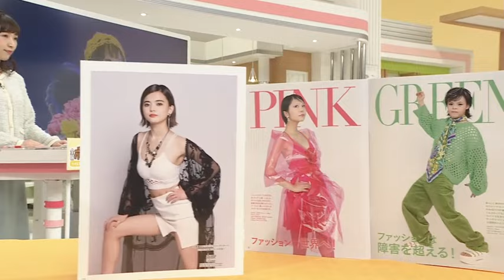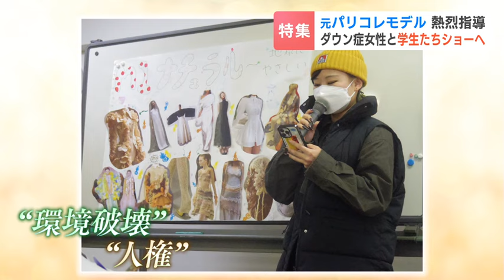「障害があるからできない」でなく…ダウン症の女性（28）学生たちと作るファッションショーのステージで伝える“できる”可能性を信じる力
「障害がある人とない人が、互いの理解を深めよう」という目的でつくられている雑誌。
　登場するのは、知的障害などのハンディキャップがあるモデルたちです。
　「障害があること」を理由に、諦めない。
　ファッションを学ぶ学生たちとつくるショーでモデルに挑戦する、あるダウン症の女性に密着しました。

元パリコレモデル　高木真理子さん
「自分で考えてやるの、人に頼らない、みんな動き違うでしょ」

　元パリコレモデルによる、ウォーキングレッスン。
　指導を受けるのは、知的障害などのハンディキャップがある生徒たちです。
　その中の１人、小野寺郁音（あやね）さん、28歳。

小野寺郁音さん（28）
「今使っているこちらのアイシャドウが一番好きです」

　郁音さんは生まれてすぐ、ダウン症と診断されました。
　５日後に、専門学校生とつくるショーに参加します。

ファッションショー総合監督　畠山芽依さん（北海道ファッション専門学校２年）
「郁音ちゃんに合いそうな黄色とピンクでかわいらしい感じがメイン」

　今年のショーは、“環境破壊”や“人権”などがテーマ。
　郁音さんたちが歩くパートの衣装は、自然由来の素材にこだわりました。
　郁音さんたちの存在は、学生の考え方も変えています。

秋澤花音さん（２年）
「その人に合った関わり方やしゃべり方、こうしたらいいっていうのをショーで見つけた」

吉田明日花さん（２年）
「見せ方のプロ意識がある人で、ヒールの使い方やターンとかも」

　郁音さんは、両親と３人暮らしです。

父・収さん（65）
「戸惑いは少しづつ周りのお子さんと違いが見えてくる場面では多少あったけど、それより郁音は郁音なりにできることが少しずつ増えていく」

　小学校は地元の通常学級に通い、中学は地下鉄通学。
　高校は、特別支援学校で寮生活。
　挑戦を続け、可能性を広げてきました。
　しかし、特別支援学校卒業後は、進路の選択肢が少ないのが現状です。

母・訓江さん（63）
「人として人生を楽しむために生きていくということを考えたときに、できないことが１つでもクリアできて、１つでも自分でできることが増えていったり」

　娘の挑戦の場を広げたいと、５年前にすすめたのがウォーキングのレッスンでした。

郁音さん（28）
「仲間とのコミュニケーションがとれるのが楽しい」

　この日は、学校で行われる最後のリハーサル。
　少しよろける場面もありましたが、学生たちが手をとってくれて無事に終了。
　着替えが終わってからも、学生たちのウォーキングを真剣に見つめます。
　学生たちには厳しい指導が入ります。

北海道ファッション専門学校　髙野佐利子学校長
「（郁音さんの）レッグウォーマーの左後ろがゴム入っていて、その白いゴムが見えたから直してあげて」

　この翌日。
　なかなか歩調が合わない、郁音さん。
　元パリコレモデルの先生が腕をとり、指導が入ります。

「ちゃんと前向いてね…にっこり！」

　「障害があること」を理由に諦めたりしないのが、先生のモットー。

スマイルウォーキングクラブ　高木真理子代表
「『障害があるからできないでしょ』ってこちら側が思って教えるってなるとたぶん伝わる。『自分たちが期待されている』って思うと人って頑張る。『誰かのために役に立ちたい』って思うから、私はそこをできる1％でも可能性はあるならそこを信じましょうって」

　いよいよ明日、本番です。

　ファッションショー当日、会場は満席です。

ファッションショー総合監督　畠山芽依さん（２年）
「頑張るよ～」

スマイルウォーキング倶楽部　髙木真理子代表
「頑張ってください！頼むよ！」

　先生の激励を胸に、郁音さんもいざ、ステージへ。
　郁音さんたちが登場するオープニングパートは、無事に成功。
　ショーは大盛況に終わりました。

「なんとか練習した成果が出てたと思う」

父・収さん（65）
「落ち着いていてばっちりですね」

郁音さん（28）
「練習したポージングがお客さんに披露できて、とてもよかったなって思っています」

　「できる」可能性を、信じあう。
　そんなつながりが、郁音さんのこれからの挑戦を広げていきます。

　厳しく見えるウォーキングの先生の指導は、「できないことがある」という障害による制限を前提とするのではなく、「目標」に向かい、きっと“できる”ことを前提としてすすめていく、という方針だそうです。
　取材中は、心配して手や声をかけすぎてしまう保護者が、先生から指摘される場面もありました。

　また、ウォーキングレッスンは、歩くことだけではなく、身だしなみや挨拶など、障害がある人たちが、社会でより活躍できる存在になってほしい、というねらいもあるそうです。2024年02月14日(水) 17時47分 更新